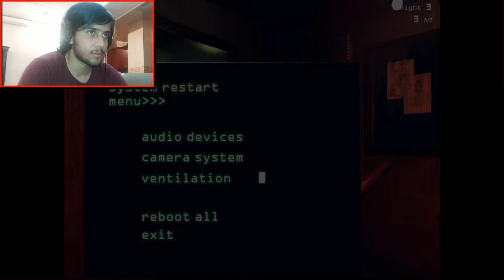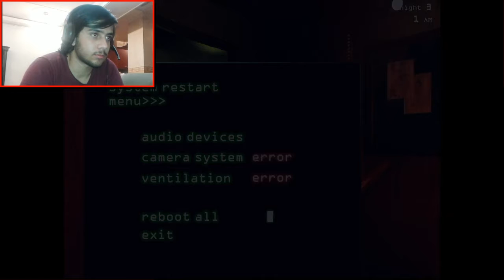FNAF 3 / ترس در كمين شماست